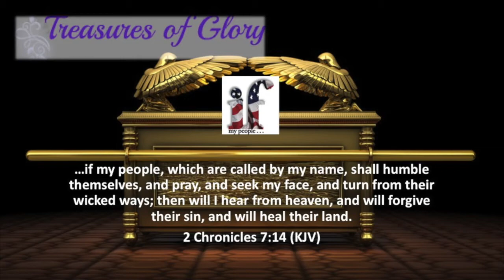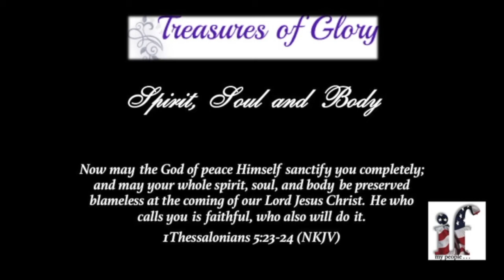Pride & the Epistles - Episode 20 Prayer Team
Copyright: The information in this video from the book, "Covenant & Religion" is copyright and is used with permission by the publisher. All rights are reserved. The content of the book, "Covenant & Religion" is protected by the copyright laws of the United States of America. No part of the publication maybe reproduced, stored in a retrieval system, or transmitted in any form or by any means--electronic, mechanical, photocopy, recording or any other means--without prior written consent of the publisher. The only exception is brief quotations in printed reviews.